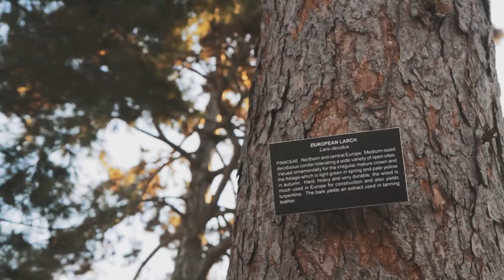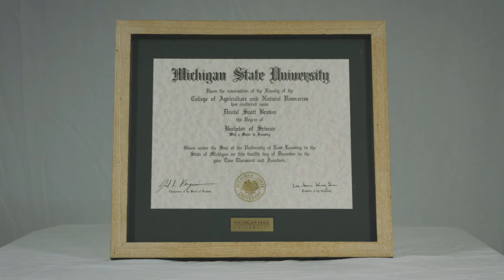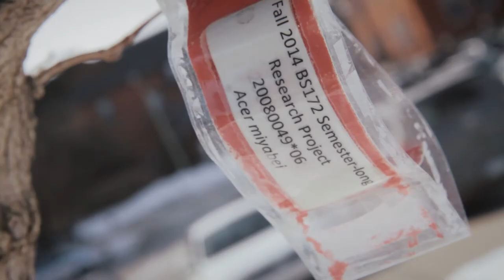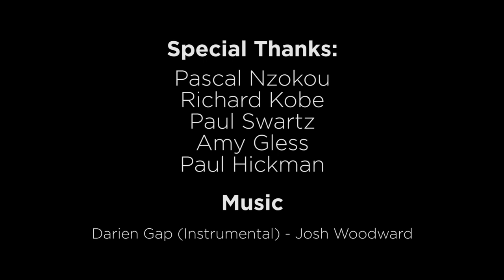Michigan State University's Sustainable Wood Recovery Program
In order to preserve Michigan State University's impressive natural areas for future generations of Spartans, MSU’s College of Agriculture and Natural Resources and MSU Infrastructure Planning and Facilities have partnered to launch a Sustainable Wood Recovery Program on MSU’s campus.

In order to preserve MSU’s impressive natural areas for future generations of Spartans, MSU’s College of Agriculture and Natural Resources and MSU Infrastructure Planning and Facilities have partnered to launch a Sustainable Wood Recovery Program on MSU’s campus.